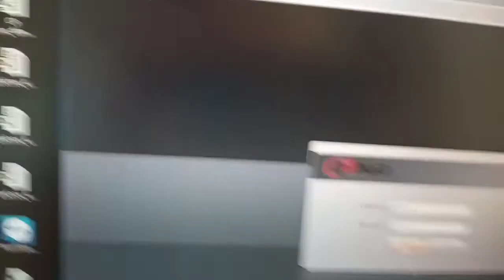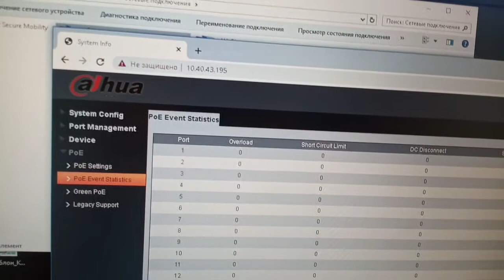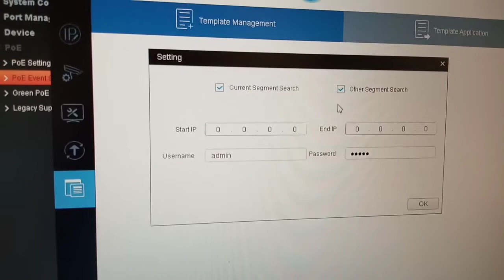Dahua настройка коммутатора